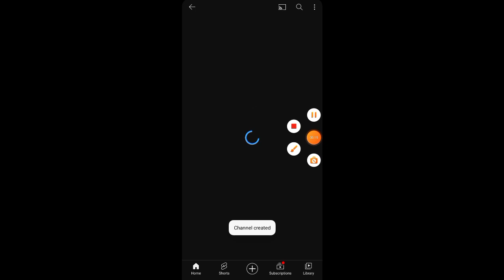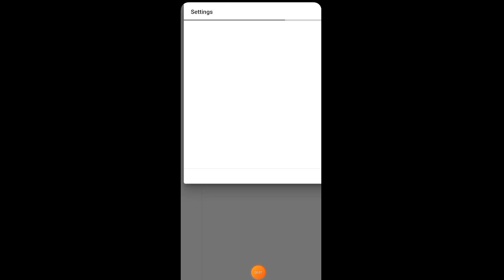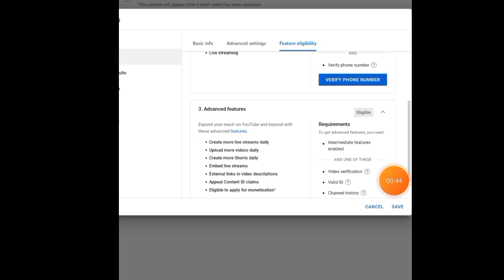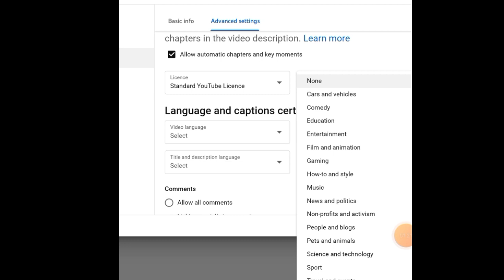How to create teck channel !! How to create teck channel on YouTube. YouTube Channel Kaise banaye.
how to make teck channel